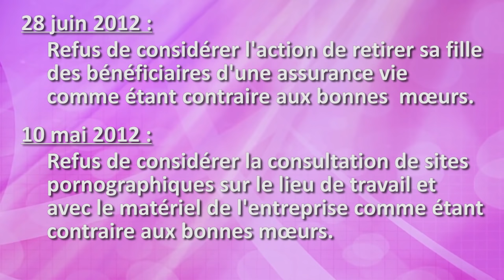JUR. CHELOUE #18 : CONTRAIRE AUX BONNES MŒURS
Comment ça se passe si vous prenez des photos...un petit peu trop osées ?

Cass. cvi. 2e, 28 juin 2012, n° 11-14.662

Crédit musicaux :
Musiques (ordre chronologique) :
- 7th floor Tango - Silent Partner